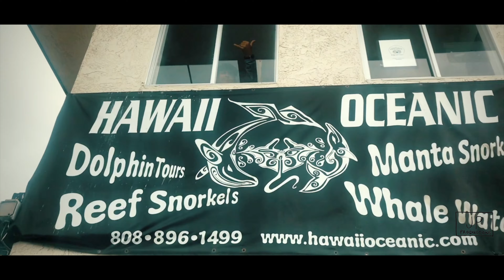Swimming with Dolphins Kona Hawaii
2019 Kona, Big Island Hawaii Part 1 Swimming with Dolphins

We set out with Hawaii Oceanic again, this time in search of some playful, Hawaiian Spinner Dolphins! Our trip down the Kailua-Kona coast led us to multiple pods, which we were able to snorkel along side with. They were super chill and Jenny and I even had a couple that seemed to enjoy our company and stayed next to us for quite some time! A must-do while on the Big Island! 🤙🏽🐬